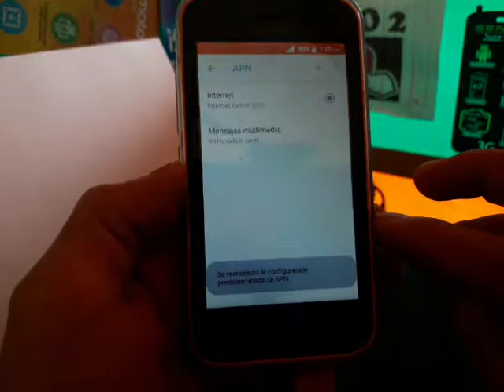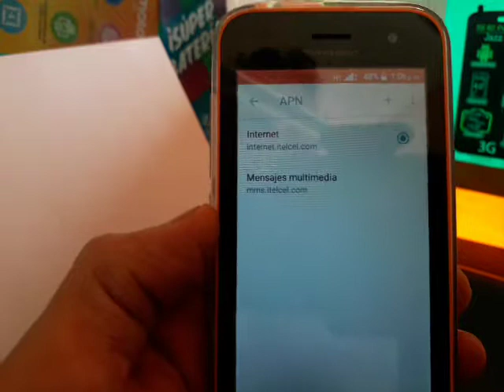COMO REPARAR DATOS MOVILES EN CELULAR SENWA S471 JAZZ